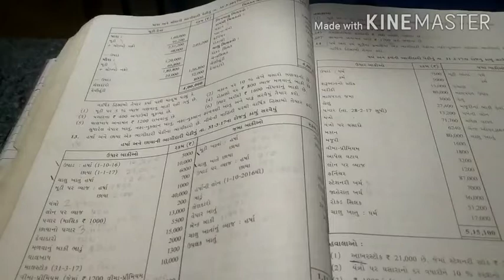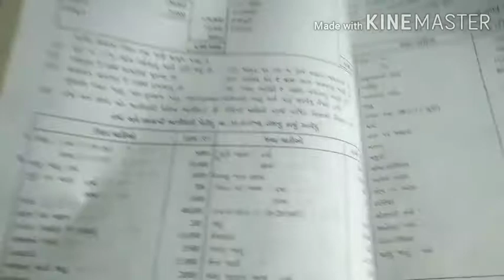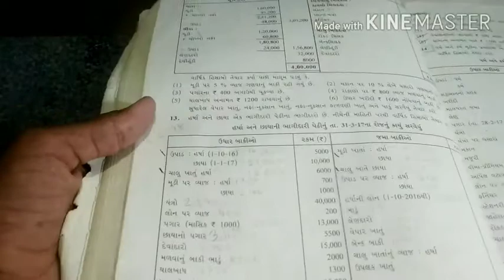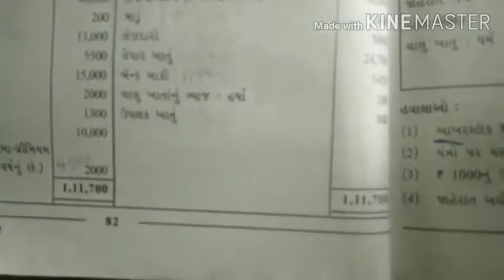12 commerce * નામાના મૂળતત્વો * ch 2 ભાઞીદારી પેઢીના વાષીક હિસાબો * lecture -11 * Ex 13